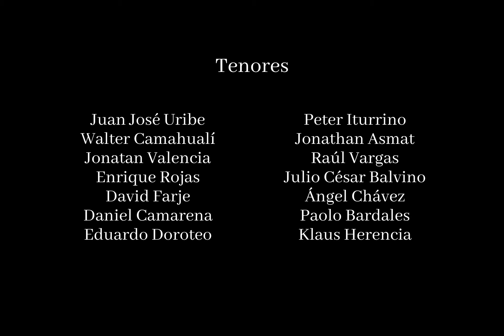Coro y Conjunto de cámara PUCP - Lámpara Maravillosa y Ay Pepa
ElencosPUCP | 📣 El Coro y Conjunto de Cámara de la PUCP presenta el video ‘’Lámpara Maravillosa (Marinera) y Ay Pepa (Resbalosa)’’, un arreglo coral de la gran etnomusicóloga peruana y defensora del folklore, Rosa Alarco, quien se dedicó a investigar las melodías antiguas de la costa y sierra de nuestro país. 🎼

💻 En esta oportunidad nos acompaña una pareja de danzantes del Centro de Música y Danza de la PUCP CEMDUC, con el fin de que nuestras manifestaciones populares de música y danza, permanezcan vivas entre nosotros. 🎵

👉 Esperamos que lo disfruten y se unan a nosotros en el estreno de esta video presentación, para disfrutar de nuestra querida música en este año del Bicentenario del Perú.